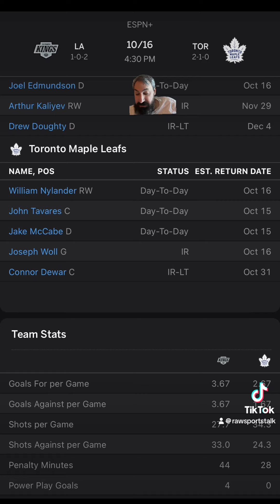Toronto Maple Leafs VS LA Kings : NHL Betting Info For 10/16/24